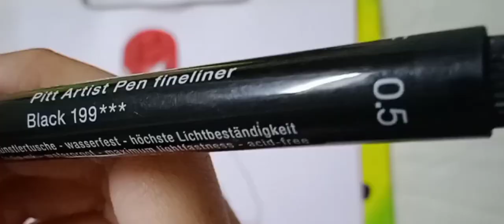How to draw SpiderMan and then color it with brush pens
Hello friends today we're going to draw SpiderMan in a hoodie and then colour it with brush pens... No music..

DRAW IT EASY!!
Things used to make this drawing:
•Red brush pen for colouring
•A Black pen for outlining (I used Faber Castell F pen)
•A dark pencil for shading
•A normal pencil for making the sketch first..